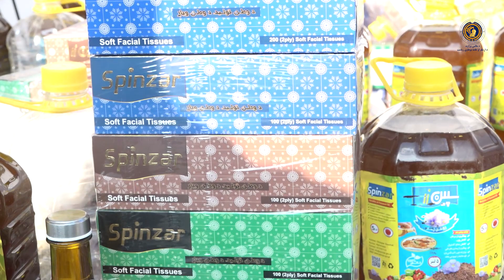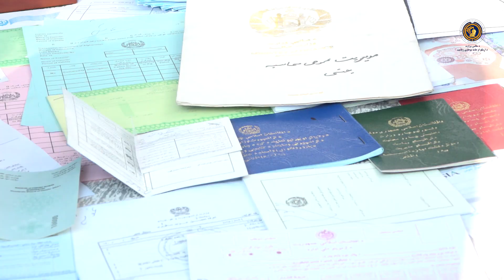خپل هيواد خپل تولید ملي نندارتون- ویډیویي راپور- مالیې وزارت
د کورنیو تولیداتو او محصولاتو د پیژندني او ملاتړ په موخه د (خپل هیواد خپل تولید) تر نامه لاندي درې ورځنی ملي نندارتون په انټرکانټیننټال هوټل کي ترسره سو
په دغه نندارتون کي د هیواد په کچه د دولتي او خصوصي تولیدي او سوداګریزو شرکتونو او لاسي صنایعو بېلابېل تولیدي او سوداګریز توکي په ۲۵۰ غرفو کي نندارې ته وړاندي سول، چي موخه یې د کورنیو تولیداتو د پېر او پلور رواجول او دغه تولیداتو ته په نړیواله او سیمه ایزه کچه د بازار موندنې ښوودل وو.